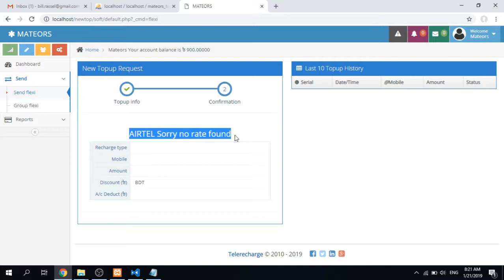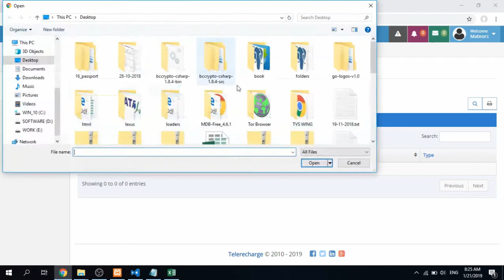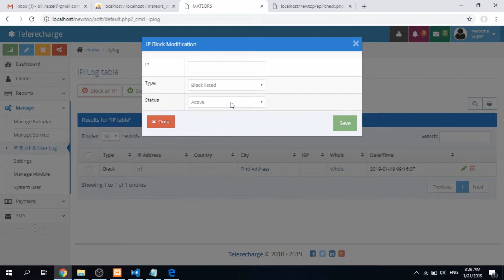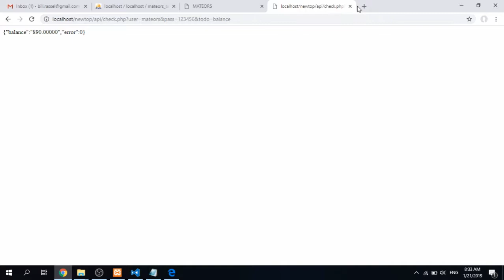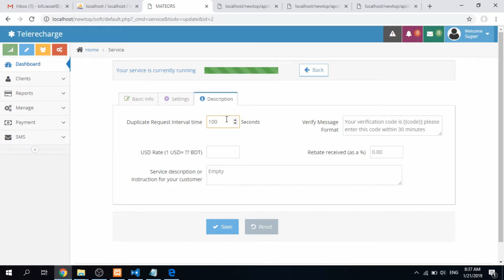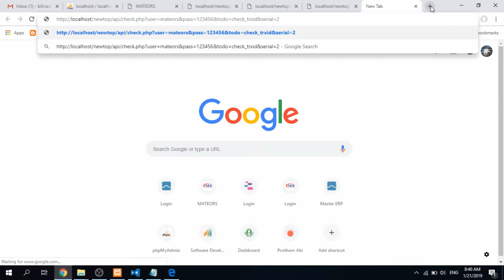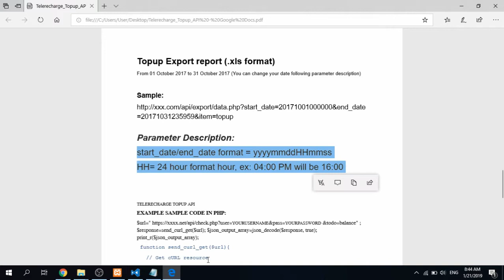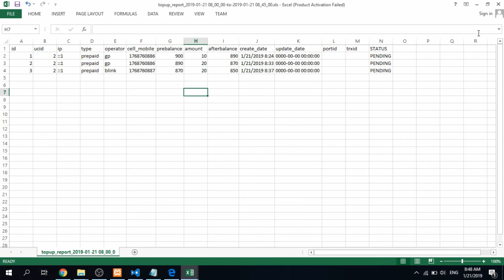Telerecharge topup software video tutorial 02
Telerecharge topup software video tutorial Part# 2

In this video we showed how to send bulk topup request using csv file

Also we showed how to send API request using the login credentials.